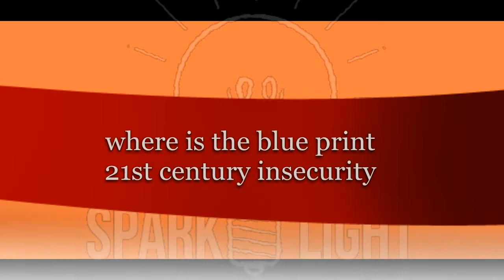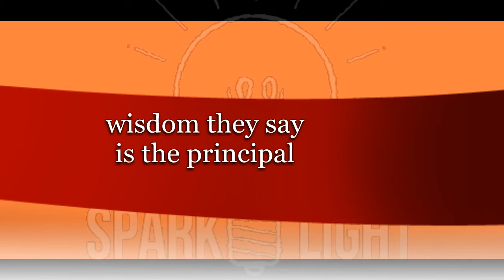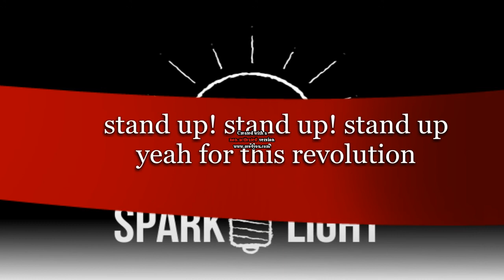Revolution by Spark & breezelight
Latest music @Sparklight Music
Coming soon...